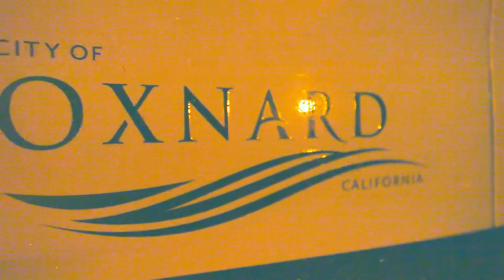How to Deliver an Autoclave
Ever wonder how we transport our larger autoclaves to our customers in other countries? Well, in this video, you will get a sneak peek of what it takes and what it looks like when we ship autoclaves like this EC11x30 to their new homes. Enjoy!